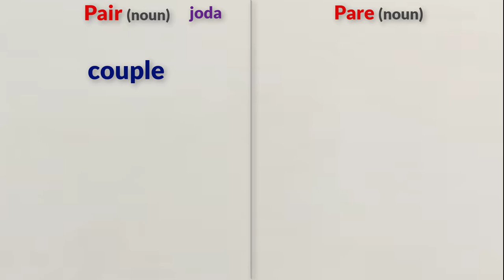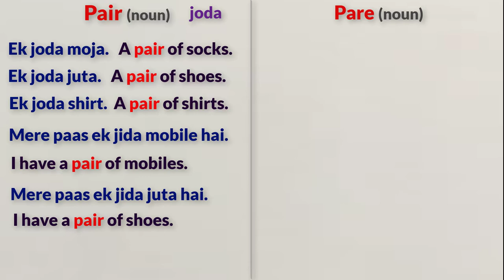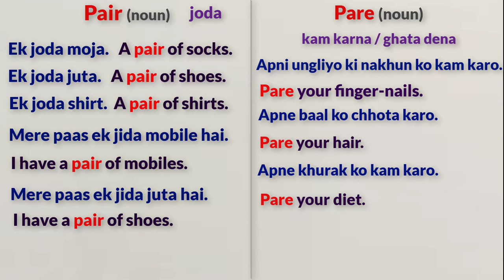Difference between Pair & Pare | How to speak Fluent English | spoken English by Alam